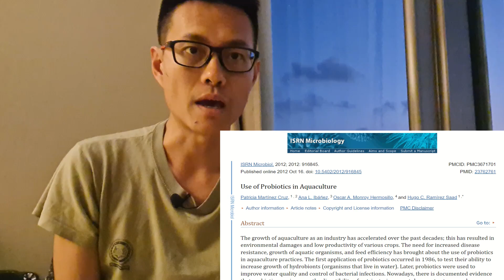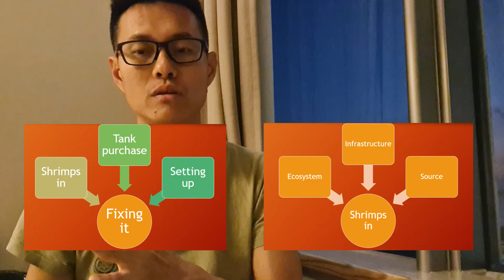Effects of Additives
Adding more things vs setting it up first time right? In this video we will share with you the effects of adding additives.

0:00 Intro and shoutout
0:50 Getting into probiotics
4:50 why it matters
9:00 closing comments